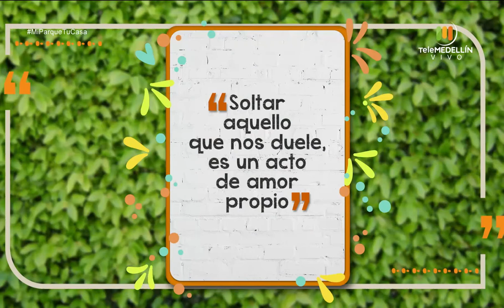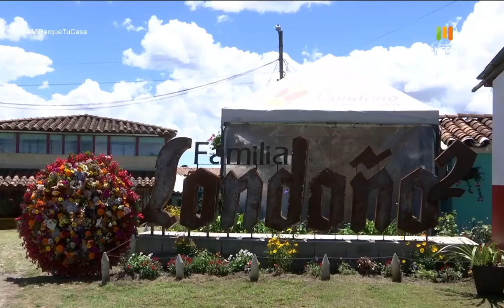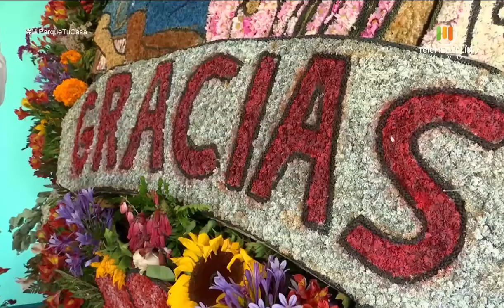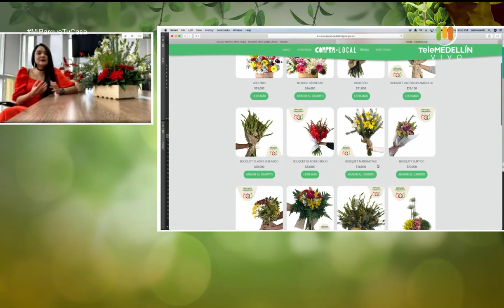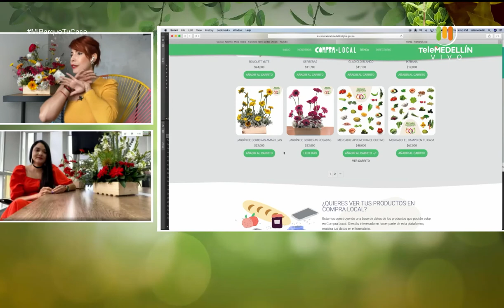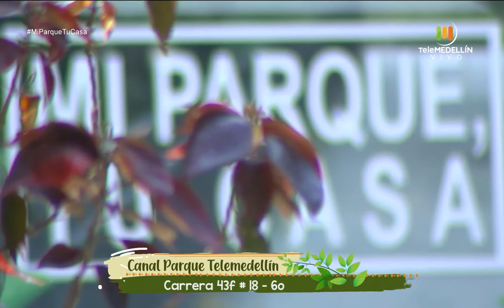No a las violencias contra las mujeres [Mi parque, tu casa] Telemedellín